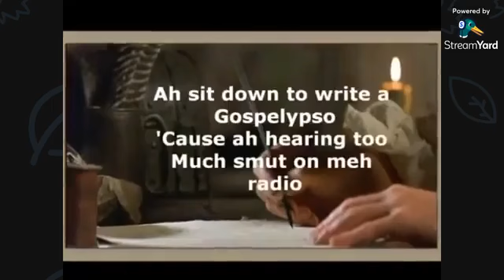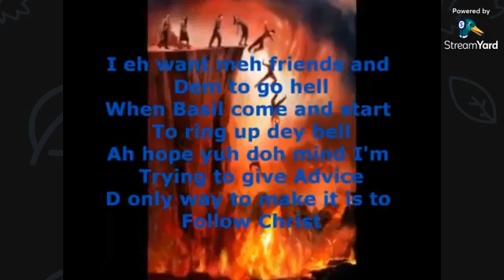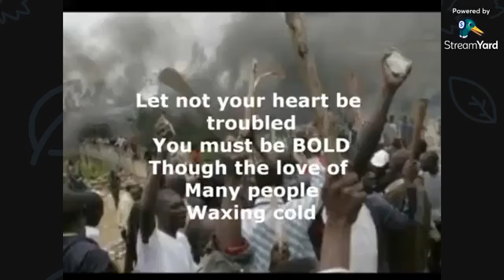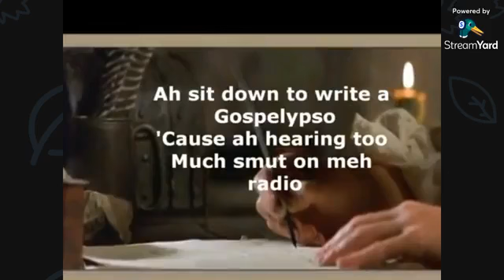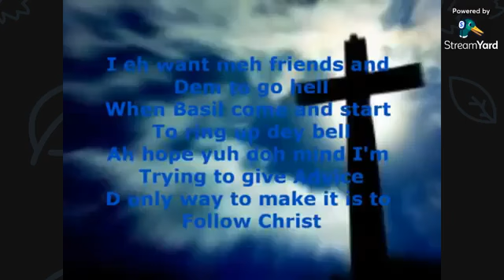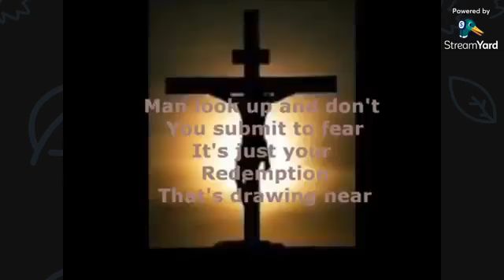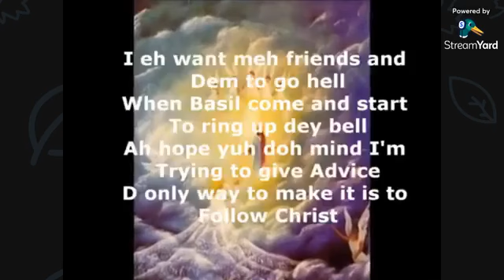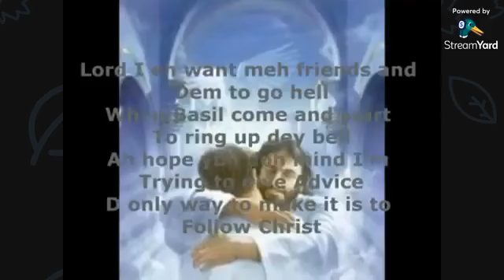Never ever worry 07/09/2022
Bible discussion with Sarah and Glenn